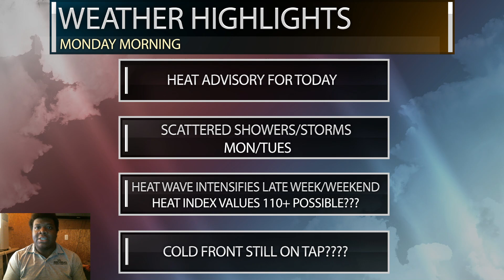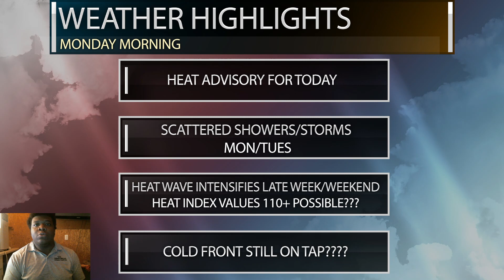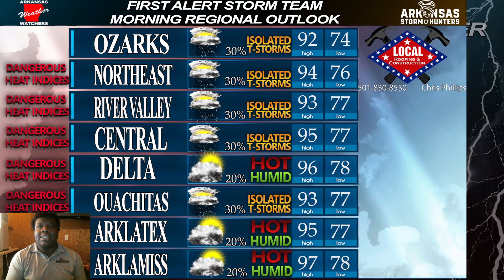Monday Morning Forecast 7-26-21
Good morning Arkansas, Wake up with your favorite weather team!

Heat Advisory is in effect for today! Stay hydrated, take frequent breaks if working outdoors, check on the elderly & pets!